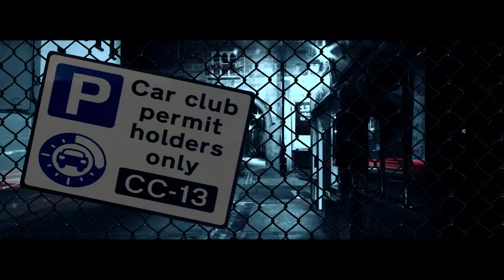Danny Young - omo lepa trailer